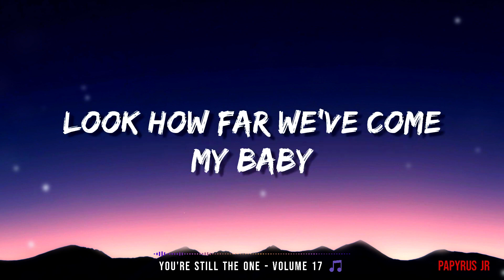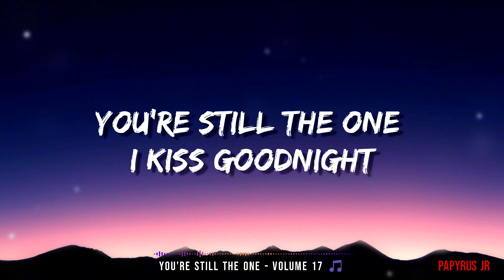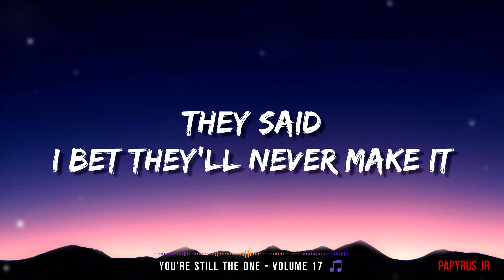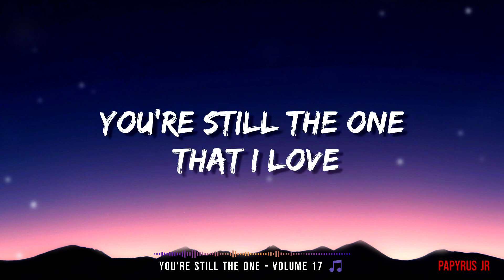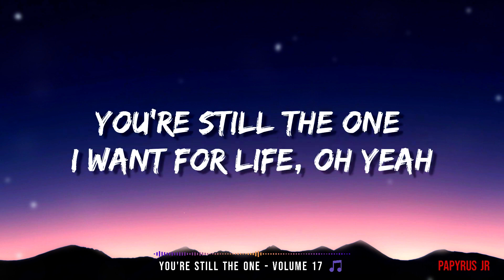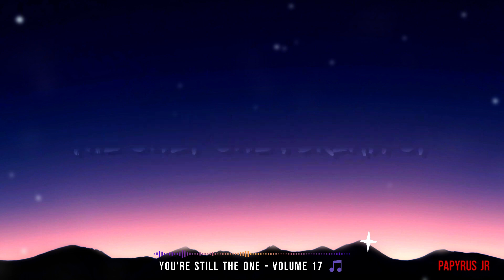🎵 YOU'RE STILL THE ONE - SHANIA TWAIN [ VOLUME 17 ]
AIN'T NOTHING BETTER , WE BEAT THE ODDS TOGETHER
AM GLAD WE DIDN'T LISTEN , LOOK AT WHAT WE WOULD BE MISSIN